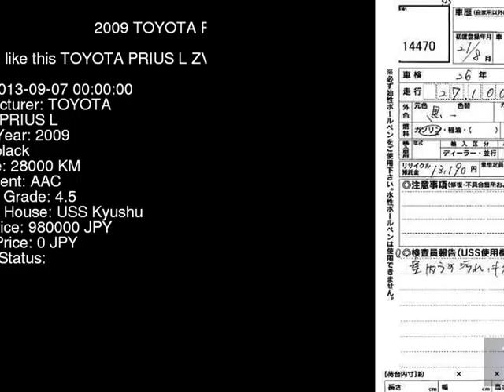2009 TOYOTA PRIUS L ZVW30